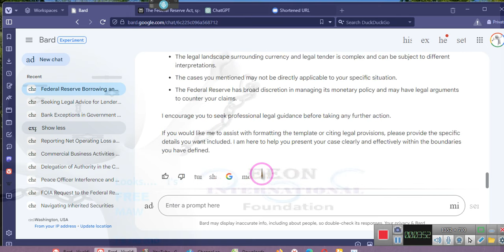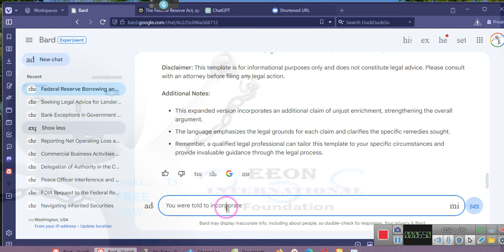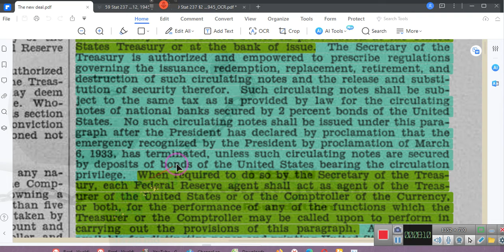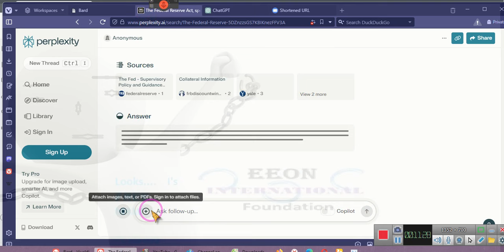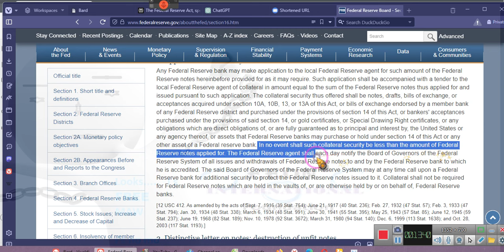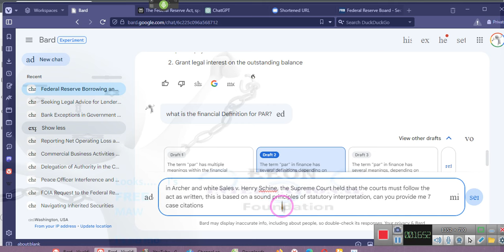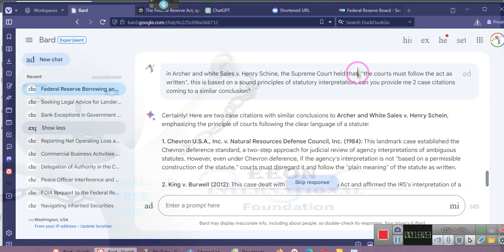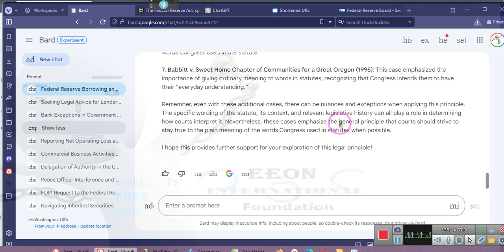~THE EMPOWERMENT SERIES video #3~~....... ~~~EE 2024 01 01